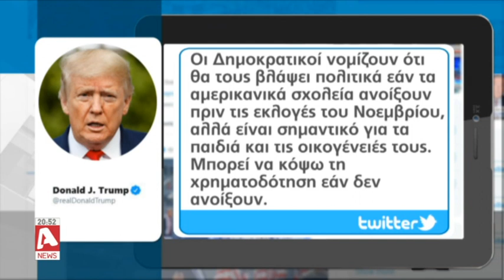Σαρώνει τον πλανήτη ο κορωνοϊός